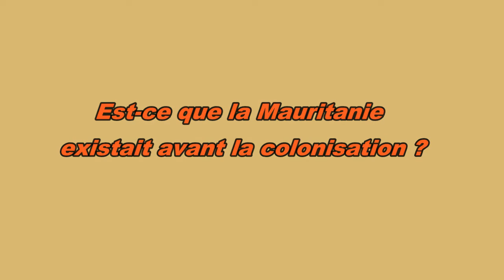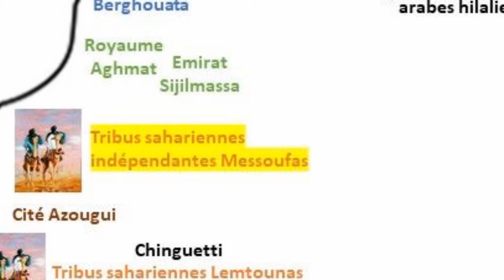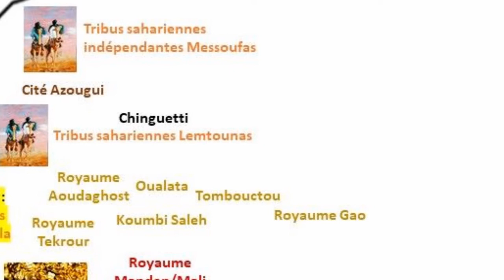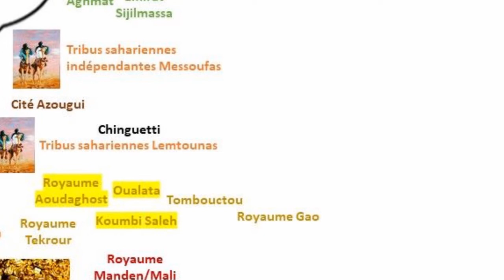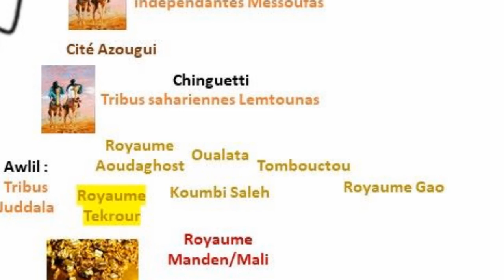Almoravides - Est-ce que la Mauritanie existait avant la colonisation ? - 2ème épisode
Me voici de retour avec le 2ème épisode sur les almoravides, je suis désolée d'avoir mis beaucoup de temps à la sortir pour ceux qui l'attendaient.
Je propose une série de vidéos sur l'histoire de l'empire des Almoravides qui marqua l'Europe du sud, le Maghreb et l'Afrique de l'ouest sahélienne.

Ici vous retrouverez les principales sources utilisées pour ce travail sur les almoravides :
- Les travaux de l’anthropologue Abdel Wedoud Ould Cheikh (publications académiques)
- Histoire inattendue du Maroc de Mouna Hachim (livre)
- Recueil des sources arabes concernant l'Afrique occidentale du VIIIe au XVIe siècle : Bilad al-sudan de Joseph M Cuoq (livre)
- Le passé colonial et les héritages actuels en Mauritanie par l’anthropologue Mariella Villasante Cervello (livre collectif)
- Histoire et politique dans la vallée du fleuve Sénégal : Mauritanie
- Hiérarchies, échanges, colonisation et violences politiques, VIIIe-XXIe siècle dirigé par l’anthropologue Mariella Villasante Cervello et Raymond Taylor (livre)
- Histoire générale de l’Afrique Tome 3 et 4 de l’Unesco (livre collectif)
- Histoire de l’esclavagisme et des luttes anti-esclavagistes en Mauritanie de l’historien Saidou kane (article)
- Politique traditionnelle en Afrique Occidentale : Essais sur les institutions politiques précoloniales de Pathé Diagne (livre)
- Histoire de l'Afrique septentrionale, Berbérie. Tome 2 d’Ernest Mercier (livre)
- Sur les traces d’une diaspora juive en Afrique au Moyen Age d’Idriss Ba (livre)
- Les portes de l’or – Le royaume de Galam (Sénégal) de l’ère musulmane au temps des négriers (VIIIe au XVIIIe siècle) d’Abdoulaye Bathily (livre)
- Ancient Ghana et Mali de Nehemia Levtzion (livre)
- Le Zenaga des tribus sénégalaises – Contribution à l’étude de la langue berbère du Général Faidherbe (livre)
- Chroniques de la Mauritanie sénégalaise de Nacer Eddine (livre)
Sahara occidental – Volume 3 – Cour International de Justice, mémoires, plaidoiries et documents (document)
- The conquest that never was de David Conrad (recherche)
- Histoire de la Mauritanie du Docteur Hamahou Allah Ould Salem, professeur d’Histoire à l’Université de Nouakchott (article)
- Early Arabic Sources and the Almoravid Conquest Ghana de Humphery J Fisher (article académique)
- Histoire des souverains du Maghreb (Espagne et Maroc) et annales de la ville de Fez de Abou Mohammed Salih ibn Abd Al Halim (livre)
- Les almoravides de Pascal Buresi (article académique)